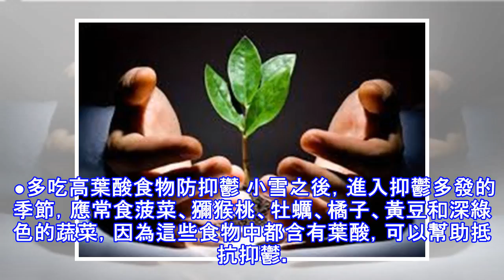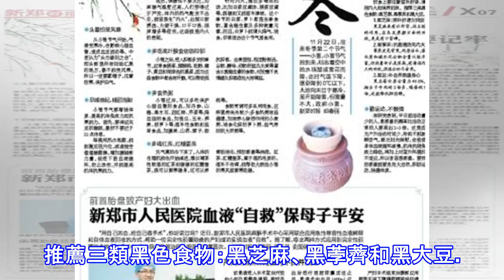注意！不想生病 這些養生知識要記牢！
●頭最怕受風寒 從小雪節氣開始，氣候變寒冷，會影響心腦血管，造成血壓波動等。中醫認為「頭為諸陽之會」，即頭部是所有陽經匯聚的地方，最不能受風寒，所以一定要戴帽子，注意防寒、保護陽氣。 ●早睡晚起，睡前泡腳 小雪節氣要增強體質、提高機體免疫力和抗寒能力。首先，要保證充足的睡眠，最好不要遲於22點休息。 每晚用熱水泡腳，能刺激足底穴位，或者抽空做做暖腳操，增加腰腿部力量，促進下肢血液循環，防止凍傷，並能提高機體抗寒能力。 ●白菜蘿蔔上餐桌 當然，保暖也不要太過，如果暖氣溫度過高，人們穿得過於嚴實，體內的熱氣散發不出去，就容易生「內火」，出現口腔潰瘍、大便乾燥、口幹口苦、眼屎增多等症狀，這些就是內火...